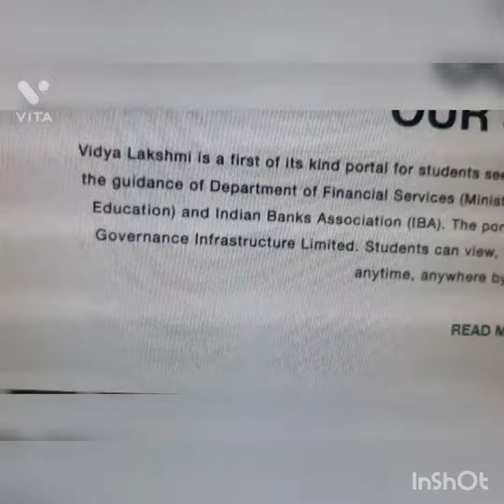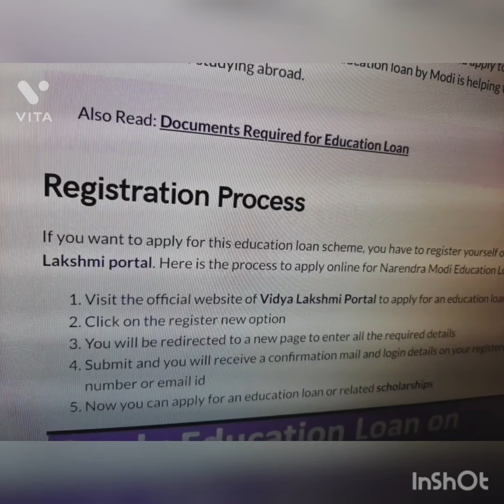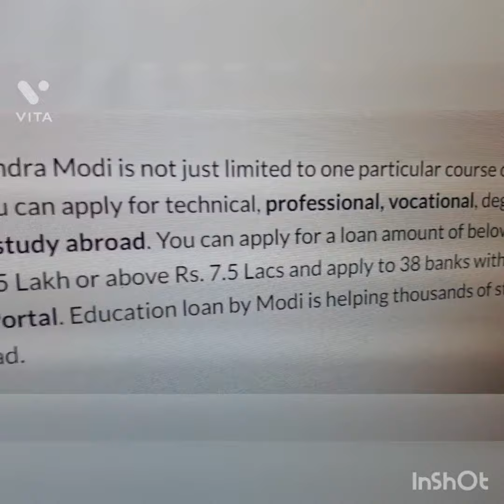नरेंद्र मोदी एजुकेशन लोन, सभी वर्ग, विदेश मे पढ़ाई का सपना साकार हुआ, सब्सिडी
Subsidy is also given in the loan, Subsidy applicable when the family income should be less than Rs 4.5 lakh and this subsidy can be claimed only once

लोन में सब्सिडी भी दी गई है , परिवार की आय 4.5 लाख रुपये से कम होनी चाहिए और इस सब्सिडी का दावा केवल एक बार किया जा सकता है

Portal Link :-